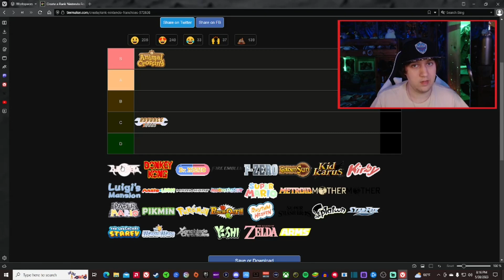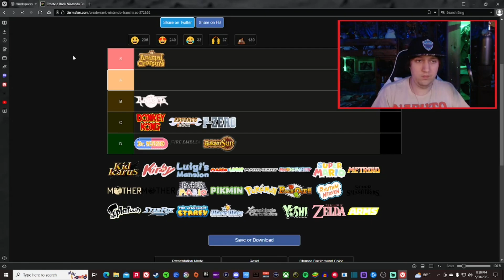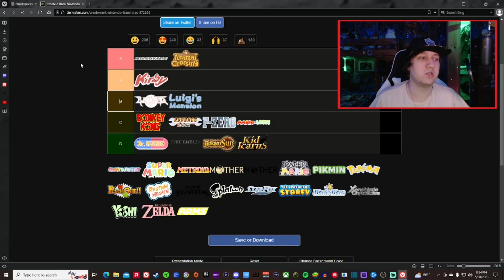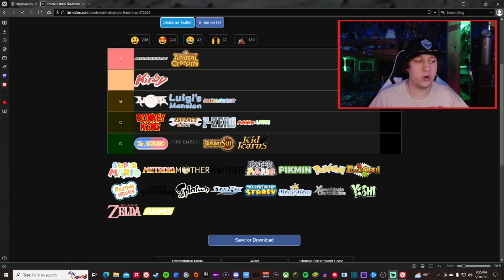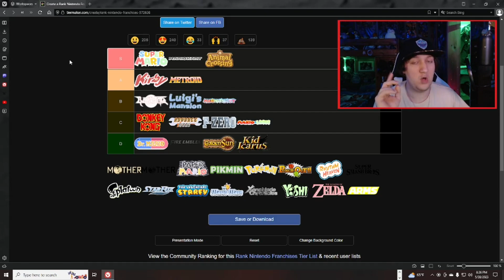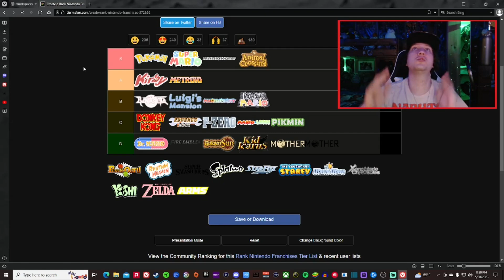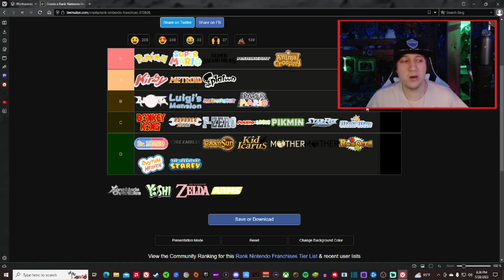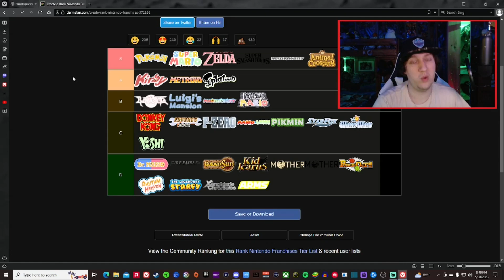Ranking EVERY Nintendo Franchise from Best to Worst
Don't be too upset I like Nintendo a lot too (:

Socials ~